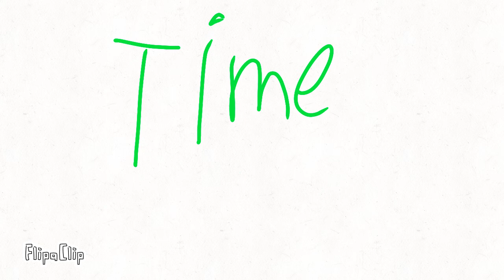Thank for 100 what story do want to hear